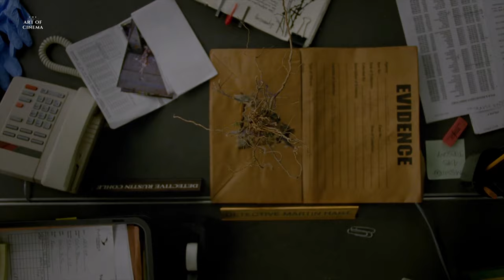True Detective - Far From Any Road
"To realize that all your life—you know, all your love, all your hate, all your memory, all your pain—it was all the same thing. It was all the same dream. A dream that you had inside a locked room. A dream about being a person. And like a lot of dreams there's a monster at the end of it."

Song : Far From Any Road by The Handsome Family (True Detective Main Theme )

I DO NOT OWN THE MOVIE OR THE MUSIC. This video is not intended to violate any Condition of Use.